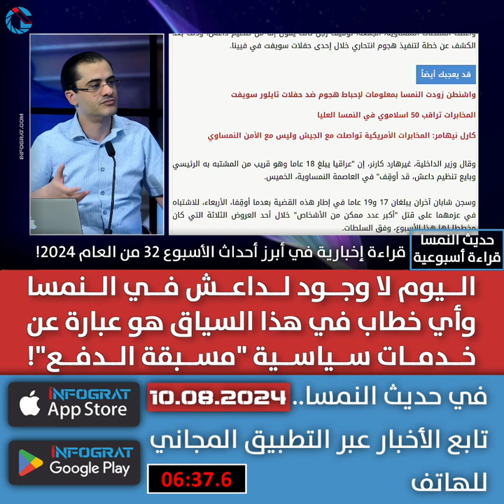اليوم لا وجود لداعش في النمسا وأي خطاب في هذا السياق هو عبارة عن خدمات سياسية "مسبقة الدفع"!